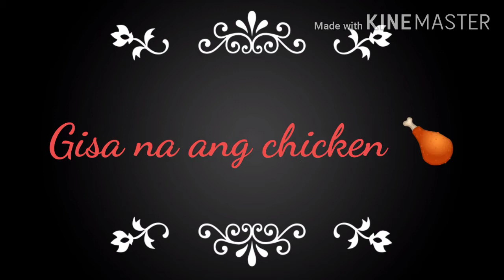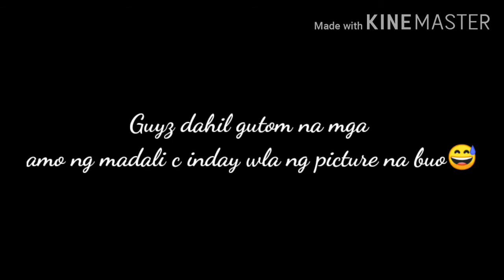KUDAR SANIYAH (Vegetable with white sauce 🤤)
KUDAR SANIYAH (veggies with white sauce)

Ingredients:
*Egg plant
*Potato
*Carrot
*Kusah
*Kalabasa /garah
*Culy flower
*Chicken 🍗
*Cooking cream
*Oil, salt, black pepper
*Onion, garlic
*Mozzarella cheese
Cook at the  OVEN for 30mins or less

You can try this also😁